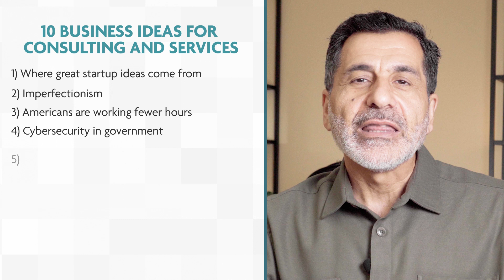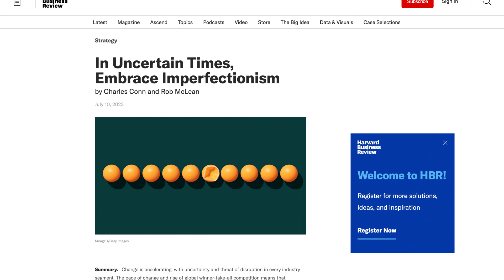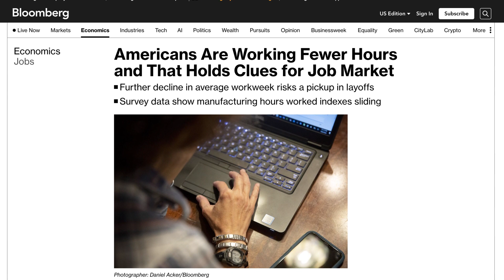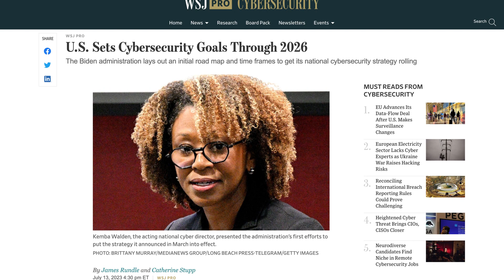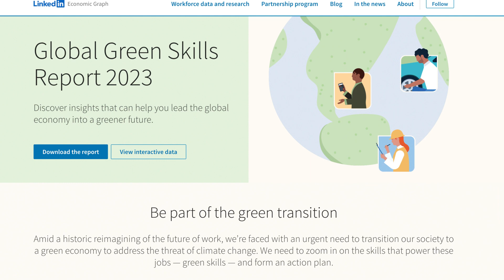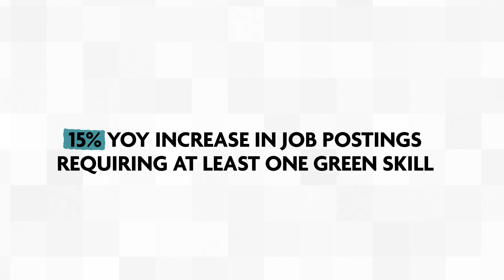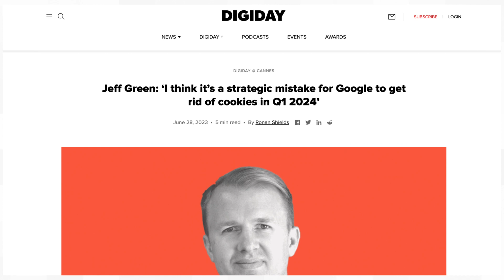Business Ideas in Consulting and Services: July 2023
🥋 Access my free 12-part course:
Each month, my team and I carefully study articles, industry announcements and trends to highlight 10 opportunities to start or pivot to a new consulting and service business, combined with our own expert recommendations on entrepreneurship.

Here's a quick preview of this month's topics:

1- Where great startup ideas come from (Inc.)
2- Imperfectionism (HBR)
3- Americans are working fewer hours (Bloomberg, LinkedIn)
4- Security in government (WSJ, Dallas Morning News, Northwest Arkansas Gazette)
5- Accountant shortage (WSJ, LinkedIn)
6- Elearning (Global Market Insights)
7- LinkedIn Global Green Skills report
8- Consultants emerge as early Generative AI winners (WSJ, HBR)
9- Large language models and data clean rooms on Snowflake (Snowflake)
1- Cookie deprecation, EU data transfer (Digiday)

📈 Questions about your consulting or services business?

00:00 Intro
01:00 Article 1
01:23 Article 2
02:04 Article 3
02:47 Article 4
03:36 Article 5
04:17 Article 6
04:53 Article 7
05:38 Article 8
6:17 Article 9
6:53 Article 10